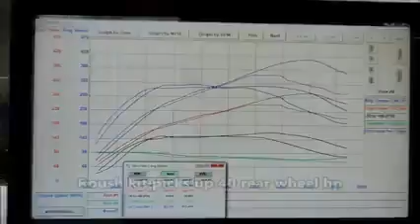2020 Ford Raptor Roush Cold Air Intake Dyno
2020 Ford Raptor Roush Cold Air Intake Dyno